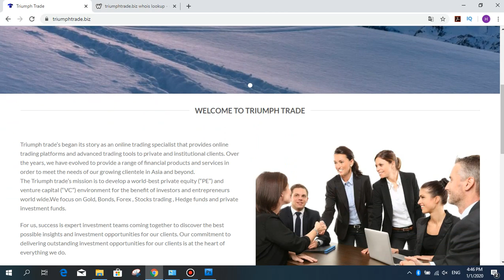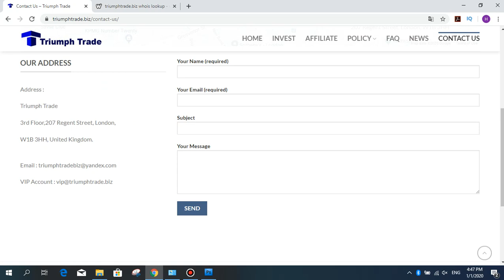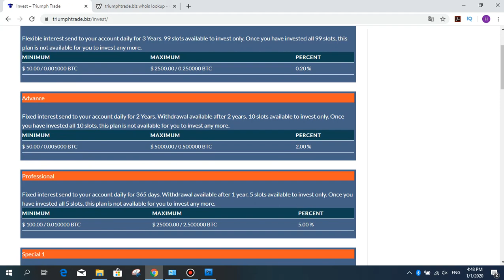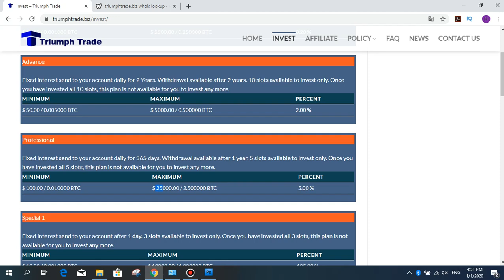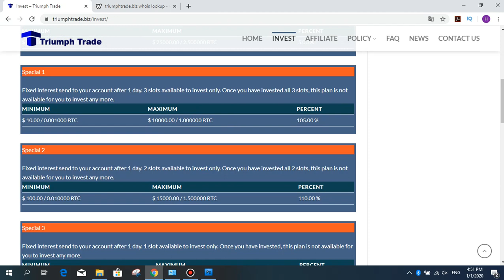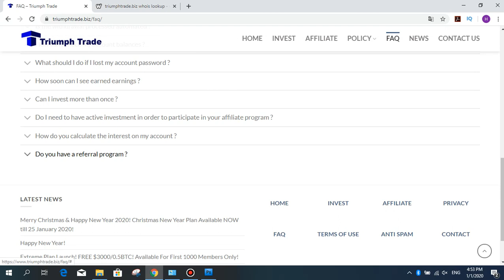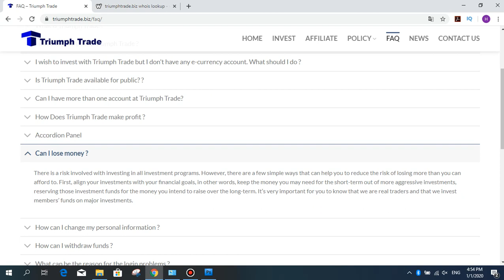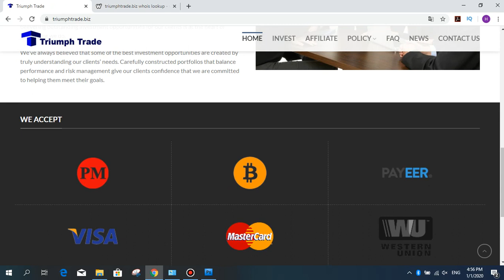Triumph Trade Company - Online Investment Site. Working from 2017 year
Triumphtrade Online Investment Site. Working from 2017 year

I would like to introduce you to a site that has been running since 2017. This site, like other investment sites, gives daily or annual profits. You can make money every day with daily packages. But in some packages, the withdrawal slips. That depends on your investment and earnings.I'm saying in every video that there's a risk in the entire internet industry. As with any site, there is risk here. The decision to invest is entirely your decision.

hyip website
allhyip
online investment
hyip scam
investment opportunities
bitcoin investment
best investments
forex investing
top hyip monitors
investment funds
investing
top 10 hyip
btc hyip
gold investment
hyip investment plan
hyip companies
hyip strategy
investment that pays daily profit
hyip script
good hyip
hyip new
paying hyip
newhyip
best paying hyip programs online
hyipforum
legit hyip
hyip monitoring
legitimate hyip programs
hyips monitor
btc investment
hyip 2020
allhyipmonitors
trust hyip
hyip list
non hyip investment programs
hyip review
btc hyip monitor
best hyip forum
мониторинг хайпов
new hyip bitcoin
hyip project
safe hyip
best hourly hyip
high profit investments
legit hourly hyip
powerful invest hyip
hyip scheme
stable hyip
genuine bitcoin investment sites
most trusted hyip sites
best bitcoin investment site
top hyip programs
genuine high yield investment programs
best hyip monitoring sites
trusted hyip sites
real hyip
hothyip
hyip rating
forex
how to invest
best hyip sites 2020
bitcoin online investment
real hyip investment
hyip monitor reviews
make money online
hyip reviews 2020
hyip investment programs
legit bitcoin investment
high yield investment program monitors
new hyip sites
hyips paying
the best hyips that pays
latest hyip sites
reliable hyip
hyip monitor list
hyips monitors
best hyip bitcoin
legit paying hyip sites
trusted hyip investment sites
hyip forums
legitimate hyip
online investment daily profit